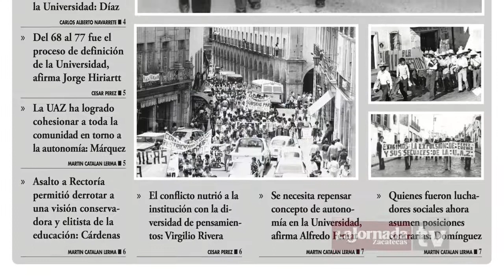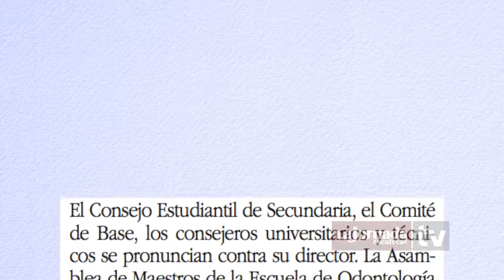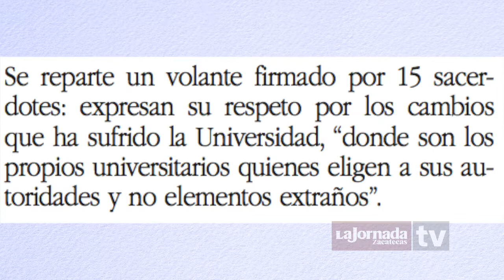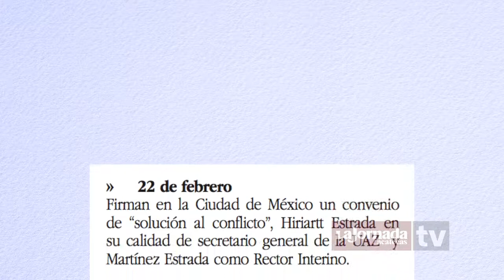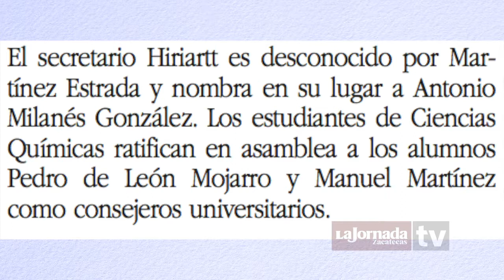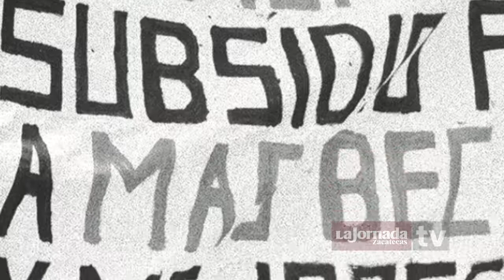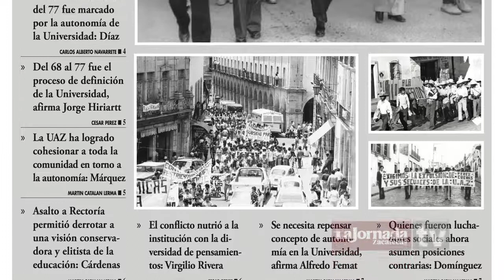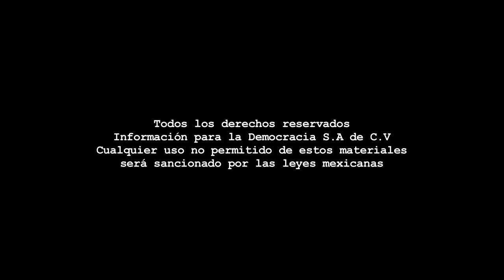Reportaje - Crónica del movimiento del 77 en la UAZ.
Dirección Gral.: Carmen Lira - Dirección Zacatecas: Raymundo C. Vargas - Coordinación: Benjamín Contreras/Carlos Navarrete - Redacción: Martín Ornelas - Edición audiovisual: Odín Salinas.